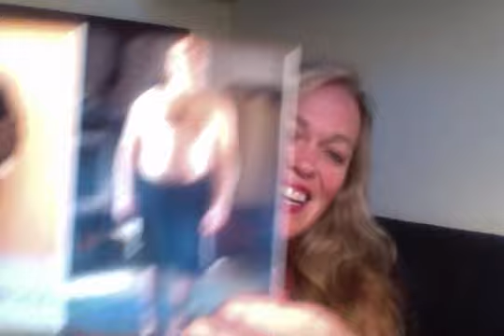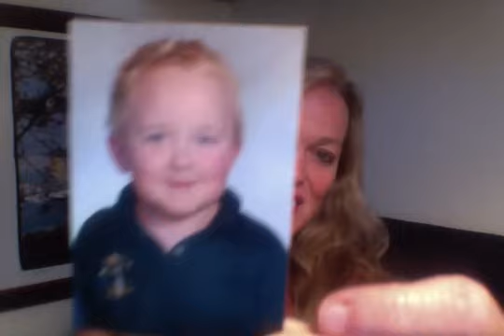Thank you Hubby! Making the Decision to Stay Home. VLOG Thursday 8/29/13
Living the Dream, Loving our Life, and a big THANK YOU to Hubby for coming home 1 year ago from a wage-earning job, and becoming Julian's Elementary Home School Teacher! =) Organizing our lives around what matters most to us is what we have CHOSEN to do with our lives. No one made this choice FOR us. It is the same with our health. As Free Certified Health Coaches, we help empower people to make similar choices. And I guarantee you, no one gets to the end of their life and thinks "Gee, I wish I spent less time with my kids. " Loving. It. Thank. You. Hubsters. We make a good team.